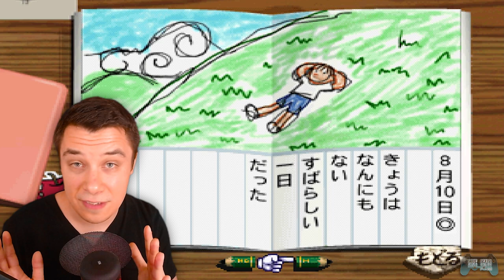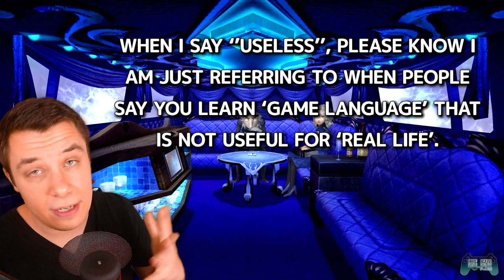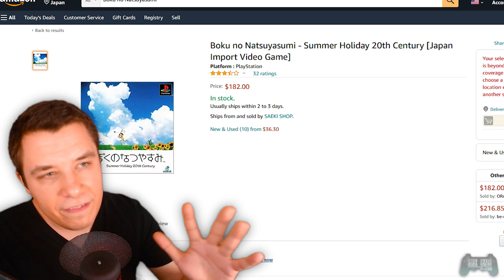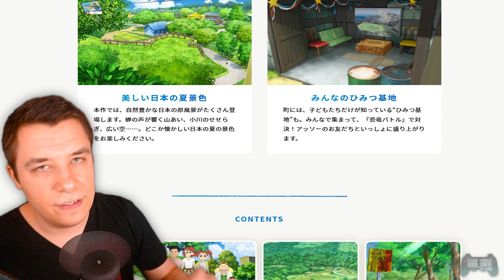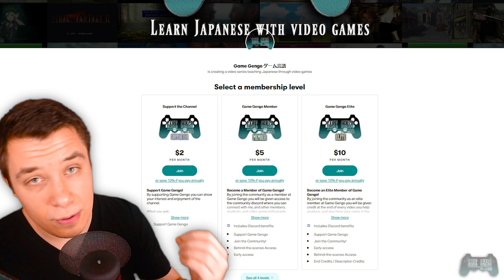Great Games for Learning Japanese - Boku No Natsuyasumi (ぼくのなつやすみ)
The first in my Game Introduction series where I look at various Japanese games I recommend you use for your personal study and enjoyment of immersing in Japanese! The first game I recommend you play in Japanese is, Boku No Natsuyasumi! (ぼくのなつやすみ)  Hope you enjoy! :)

◆ Executive Producers ◆
Nexseptia
Scissors! 61!
Frodeul
Elro1822
Vroomfondel
JAY
VJ Hal
Stephen McCormack
Zethin
Darius
TheLoneToken

◆ Elite Members ◆
Foodsam, Blake Henderson, Jason Dahl, Erik Campuzano, Emdivi, Matthew Hayes, Anthony Quinlan, Evil_Owl, Steven Jackson, Caleb Stewart, The Pum, Genkimon, LaikaOW, Zenny, Francesc Serra Figueroa